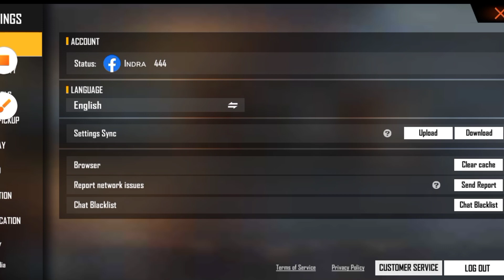ALL WEAPONS FREE FIRE AUTO HEADSHOT SENSITIVITY SETTINGS | FREE FIRE BEST SENSITIVITY SETTINGS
About :-

free fire
fire zone
free fire sensitivity settings
best sensitivity
best sensitivity free fire after update
auto headshot sensitivity settings
new sensitivity
free fire auto headshot setting
new headshot settings
best sensitivity for 2 gb 4gb 6gb ram
after update best sensitivity settings
best sensitivity for free fire auto headshot
headshot sensitivity free fire max
headshot sensitivity free fire
headshot sensitivity
best sensitivity settings for free fire
new sensitivity settings
free fire best sensitivity
free fire max best sensitivity settings
tamal gaming
free fire highlights
hunternationgaming
umar gamer 27
mood
impossible ff
impossible 3
impossible 2
best moments free fire
highlights
mood ff
player ff
juninz
juninzff
highlights free fire
free fire clips
jitin kumar
free fire funny
tiktok ff
dance free fire
dance kill free fire
clipsdas ff
clipsdas free fire
junin ff
mode ruok ff
best moments ff
highlights ff
ff
all device working sensitivity
free fire max after update sensitivity
indra 444
4gb ram device
all 4gb ram device best auto headshot sensitivity settings free fire
free fire 4gb ram best headshot sensitivity
4gb ram best headshot sensitivity settings after update free fire max
2 red gamer best sensitivity
best sensitivity settings 2 red gamer
2 red gamer headshot sensitivity
2 red gamer
best headshot sensitivity for 4gb ram
best headshot sensitivity for 2gb ram
best headshot sensitivity for 3gb ram
abhi gaming official sensitivity
abhi gaming official headshot settings
abhi gaming official settings
abhi gaming official
1 red gamer
free fire max sensitivity settings
raistar sensitivity settings
one tap headshot sensitivity
best sensitivity settings after update
best sensitivity for free fire max
best sensitivity free fire max
4gb best sensitivity in free fire
2gb best sensitivity in free fire
best sensitivity 4gb ram
best sensitivity 3gb ram
best sensitivity 2gb ram
best sensitivity in free fire
new headshot sensitivity free fire
sensitivity headshot in free fire
sensitivity in free fire
new sensitivity headshot
best sensitivity for headshot
sensitivity headshot setting
new one tap trick after update
after update headshot trick
after update new sensitivity
after update best sensitivity
after update sensitivity
new sensitivity free fire after update
new sensitivity for free fire max
new sensitivity for free fire
fire zone igf
headshot sensitivity settings free fire max
best custom hud for 3 finger free fire max
best custom hud settings free fire max
free fire max headshot sensitivity settings
all device headshot sensitivity settings after update free fire max
all device sensitivity settings free fire
all weapons headshot sensitivity settings after update free fire max
ak gaming official
ump headshot sensitivity settings
m1887 headshot sensitivity settings
desert eagle one tap sensitivity settings
after update new sensitivity settings
hunter nation gaming
best one tap sensitivity settings
unicorn ib
free fire best sensitivity settings 2022
raistar movement
zara ff hacker exposed